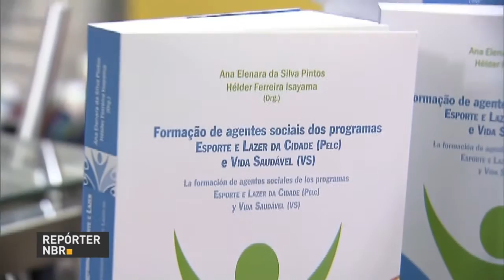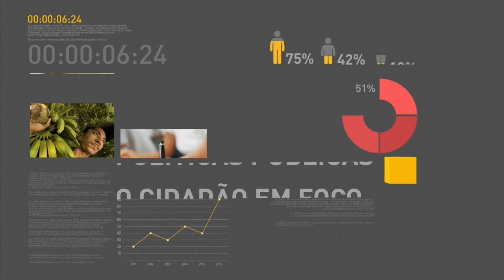Dados sobre o atendimento aos homens no Sistema Único de Saúde são divulgados nesta quinta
REPÓRTER NBR 10h – 11.08.16: Ministério da Saúde divulga nesta quinta-feira (11), no Palácio do Planalto, dados sobre o atendimento aos homens no Sistema Único de Saúde (SUS). E ainda: Brasil está atento para qualquer ameaça durante os Jogos Olímpicos e conta com um centro de inteligência responsável por coordenar todas as ações de segurança. Livro lançado na Casa Brasil, no Rio de Janeiro, contribui na formação de agentes de programas de Esporte e Lazer e garante uma vida mais saudável para a população.